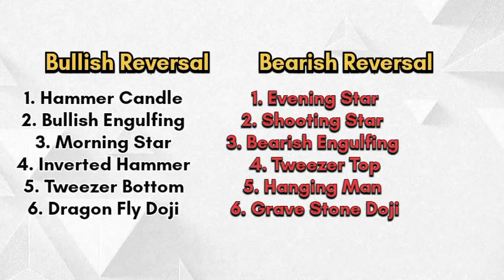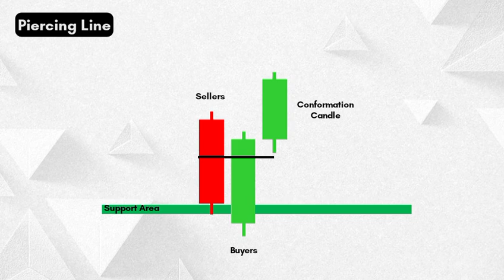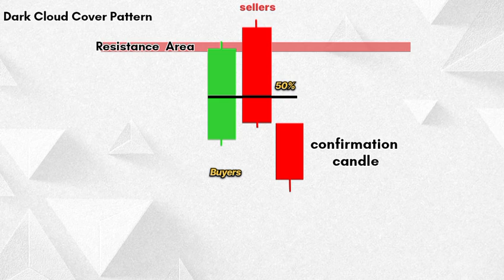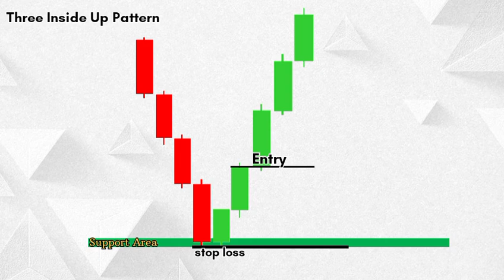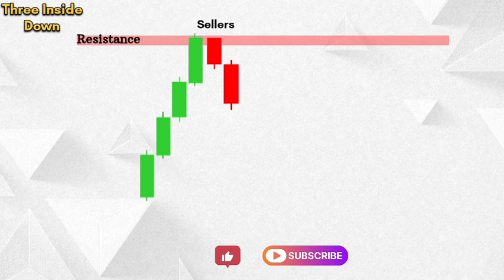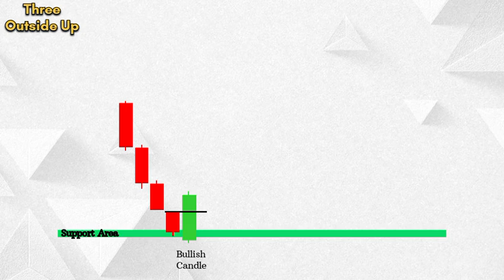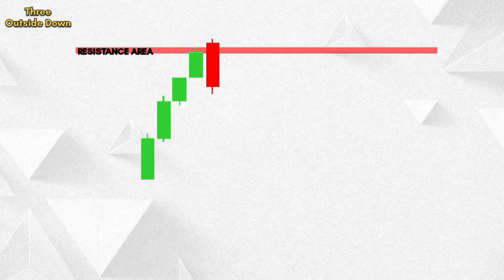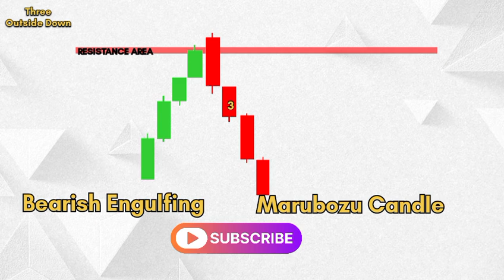Trading Secrets: Decode Bearish and Bullish Candlesticks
Bearish And Bullish Reversal Candle Stick Pattern ||

About this
In today's video, l have explained bearish and bullish reversal candle stick pattern trading strategy.

bullish reversal patterns
candlestick analysis
bearish reversal candlestick patterns